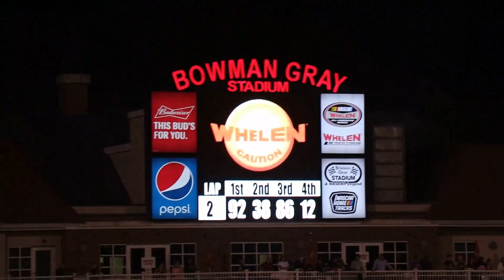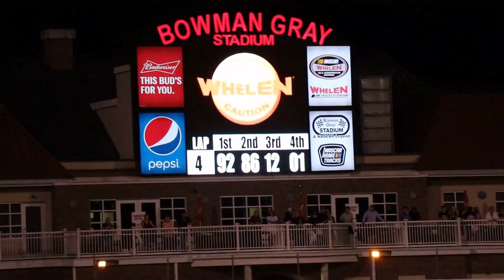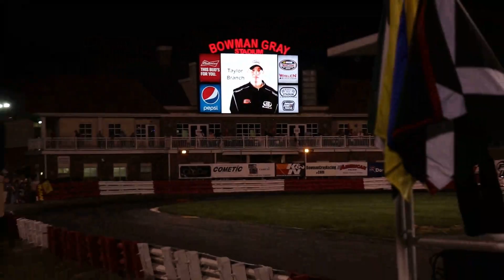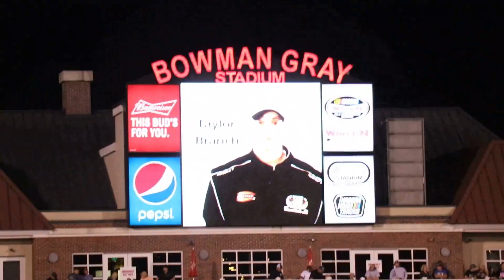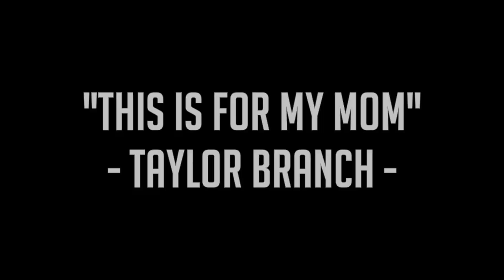Bowman Gray - 4-28-2018 - Sportsman - Twin 20-Lappers - Race 2